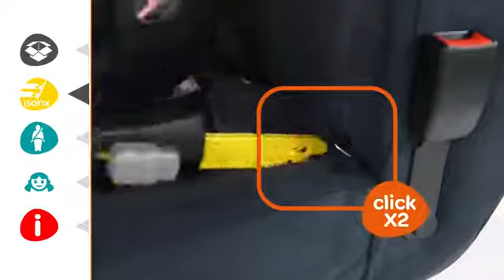Maxi Cosi Rodifix Airprotect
Der Maxi Cosi RodiFix AirProtect ist ein Autositz welche per Fahrzeuggurt und Isofix im Auto montiert wird und ab 15kg bis zu einem Gewicht von 36 kg genutzt werden kann. Der Kindersitz wächst dabei in der Höhe mit dem Kind mit. Weitere tolle Eigenschaften des Maxi Cosi RodiFix AirProtect finden Sie bei 4mybaby!